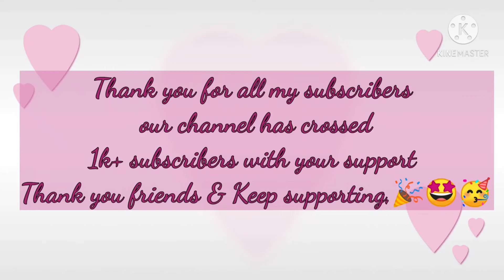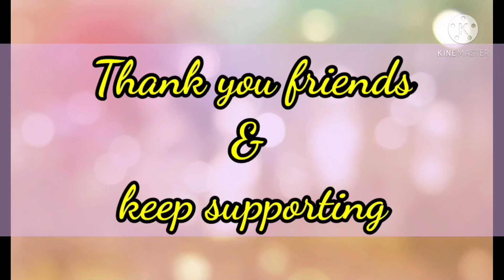1K+ subscribers in our channel | Div hems home foods | Thank you to all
1K+ subscribers celebration video | Div hems home foods | Thank you to all